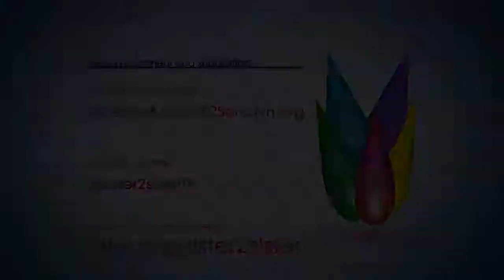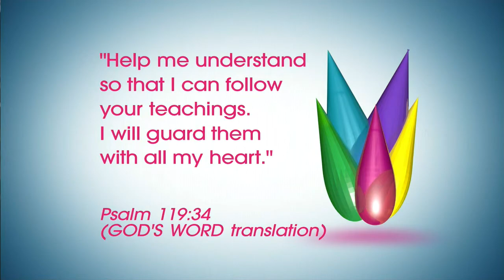Sister2Sister: Studio Audience Questions!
The Sisters are taking questions from the studio audience!  We're asked "is it ok to date an unbeliever?" and "are 2 piece bathing suits ok?"